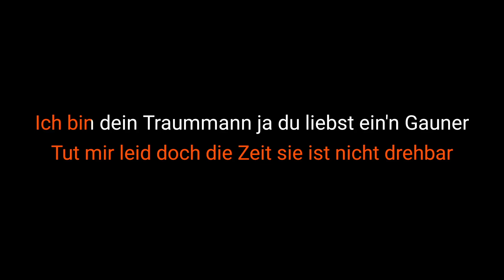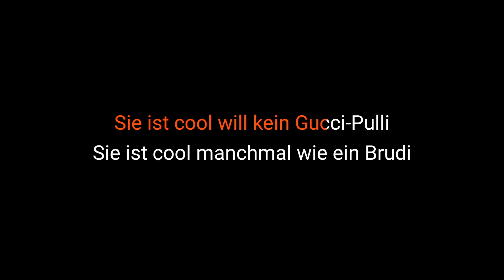Veysel • Ohne Dich • Karaoke